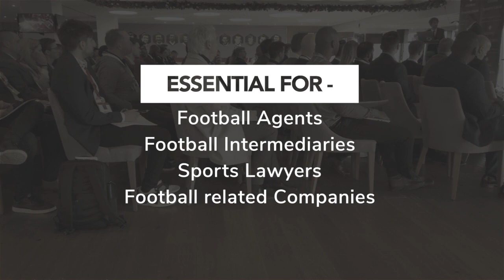FTF8: Trailer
FTF8
A high quality networking event with guest speakers for Football Clubs, Football Agents and Companies prior to the FIFA World Cup and the January Transfer Window.
FTF Expert Speakers: The Adrian Bevington Interview with Huw Jenkins OBE - Ben Knapper - Neil Dewsnip
Informal Networking / Speed Networking
Company Stands
Refreshments throughout the day
Social Evenings
For further details and ticket sales visit: